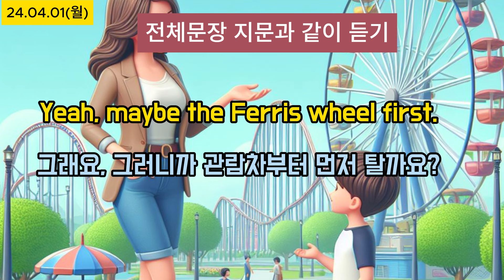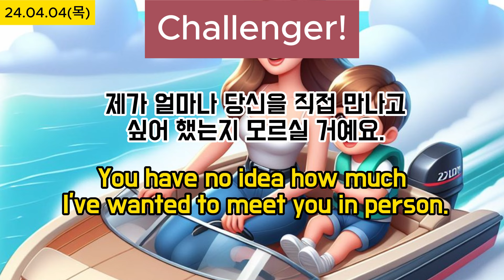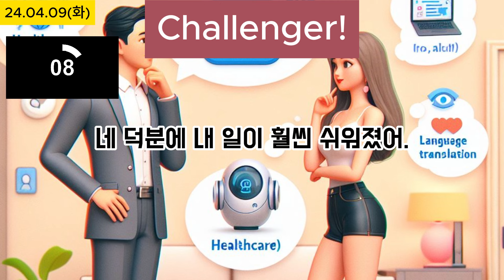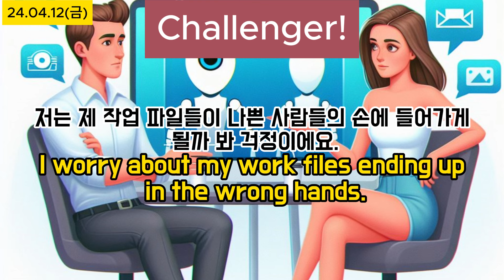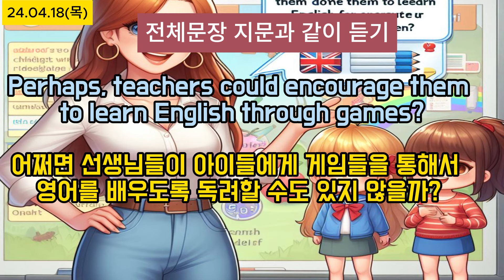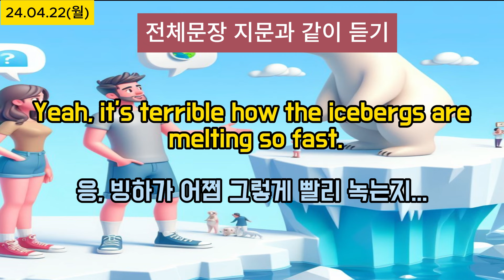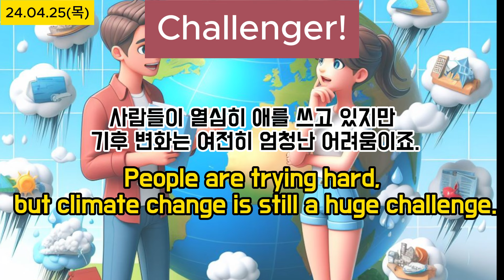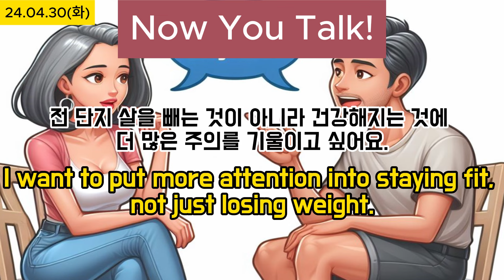Easy English(24.4월 한달 전체본)with EBS Radio, 매일 영어공부, Everyday english study